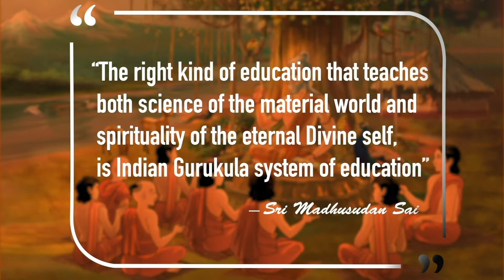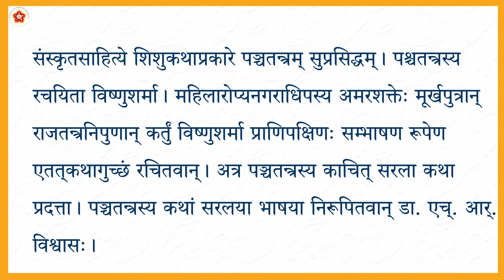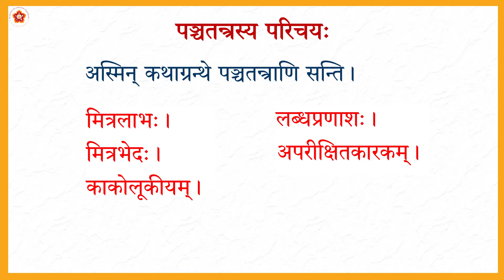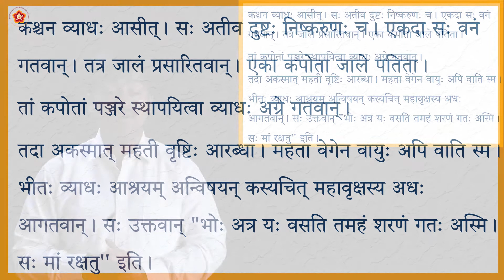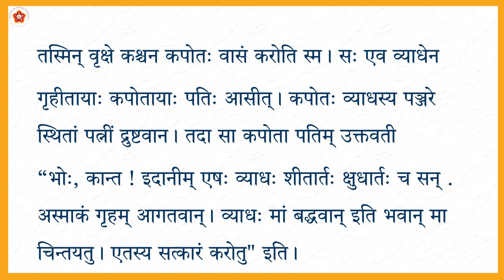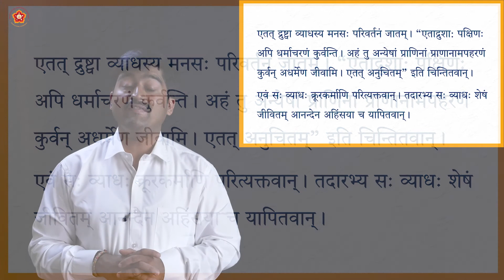8th State | Sanskrit | अतिथिदेवो भव (Atithidevo Bhava) | Part 1 of 1 | Sri Ganapati Bhat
Grade: 8th
Subject:  Sanskrit
Syllabus:  State (Karnataka)
Medium:  Language
Chapter Name:  अतिथिदेवो भव (Atithidevo Bhava)